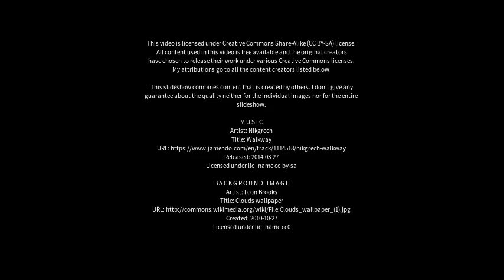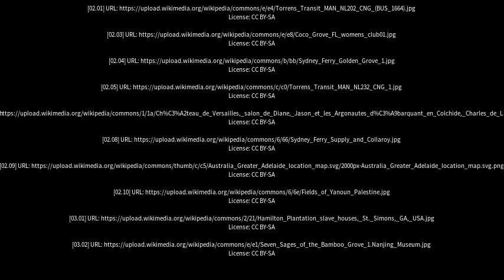Best places to visit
Best places to visit - Golden Grove (Australia) Best places to visit - Slideshows from all over the world - City trips, nature pictures, etc.